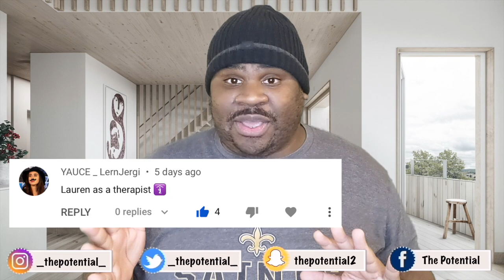🔥🗣Chlöe - Have Mercy (Live On The Tonight Show Starring Jimmy Fallon) - Reaction